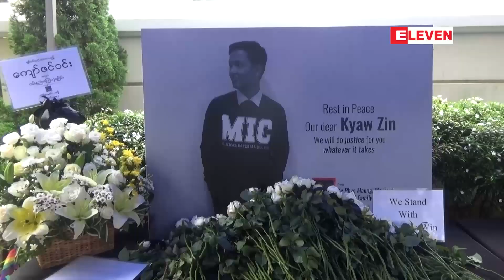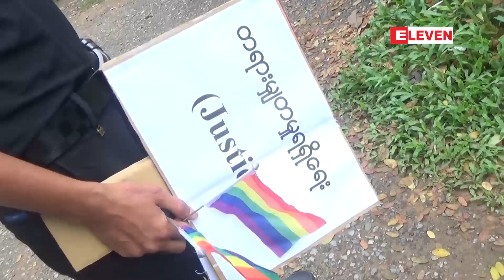ကိုေက်ာ္ဇင္၀င္း အတြက္ ဆုေတာင္းပြဲ ျပဳလုပ္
လုပ္ငန္းခြင္အတြင္း ခြဲျခားဆက္ဆံခံရမႈေၾကာင့္ဟုဆိုကာ မိမိကိုယ္ကို အဆုံးစီရင္သြားသည့္ ကိုေက်ာ္ဇင္၀င္း အတြက္  ဆုေတာင္းပြဲ ျပဳလုပ္
လုပ္ငန္းခြင္အတြင္း ခြဲျခားဆက္ဆံမႈေၾကာင့္ မိမိကိုယ္ကုိ အဆုံးစီရင္ခဲ့တဲ့ ကုိေက်ာ္ဇင္၀င္းအတြက္ ဆုေတာင္းပြဲ ကုိ ဇြန္ ၂၈ ရက္ မြန္းလြဲပုိင္းက သူ အလုပ္လုပ္ခဲ့တဲ့ Myanmar Imperial University ေက်ာင္းေရွ႕မွာ ျပဳလုပ္ခဲ့ပါတယ္။